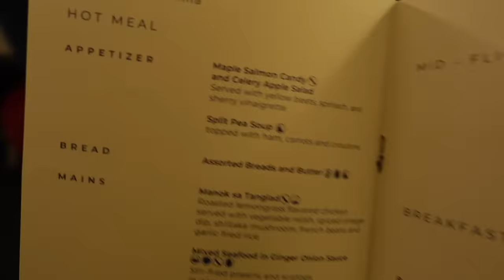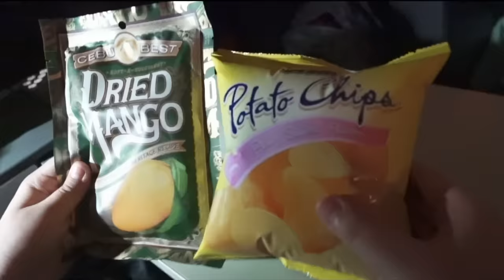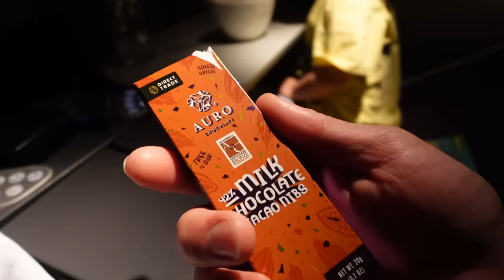Everything I Ate On Philippine Airlines Business Class | YVR-MNL